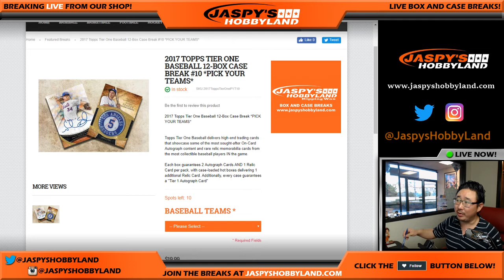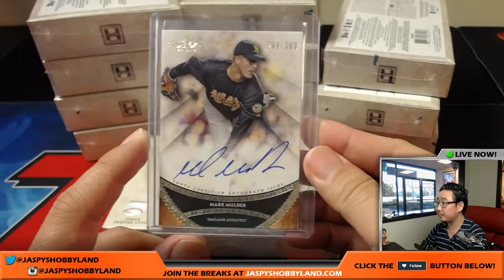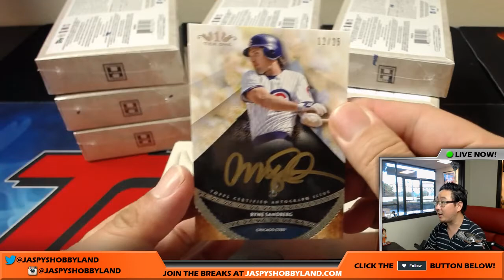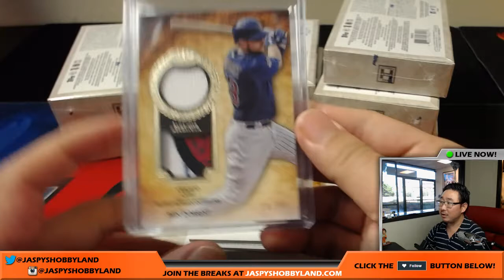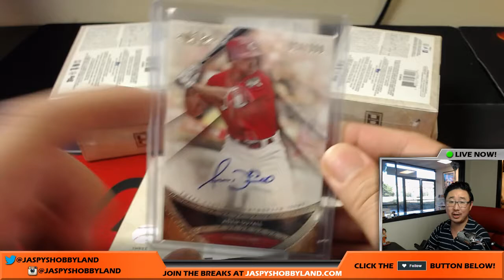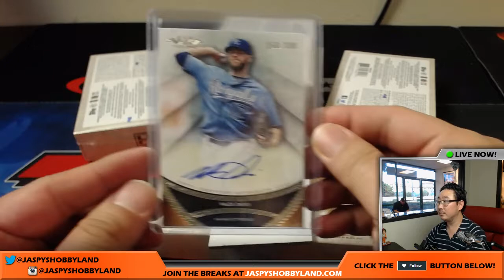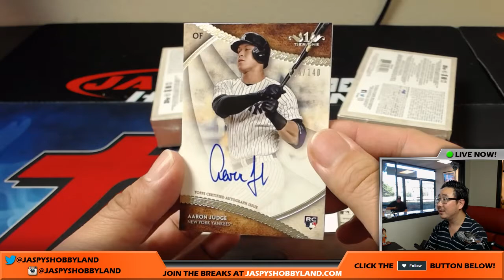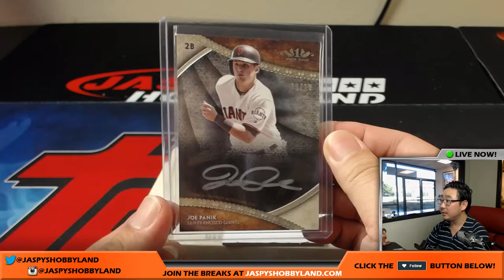Wed., 07/05/17 [12Box PICK YOUR TEAM] #9 - 2017 Topps Tier One MLB Baseball